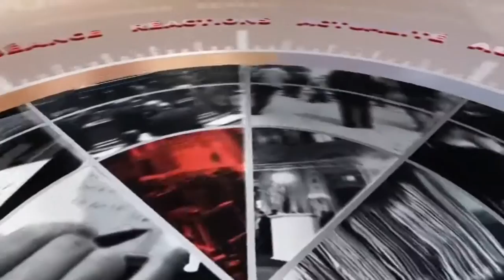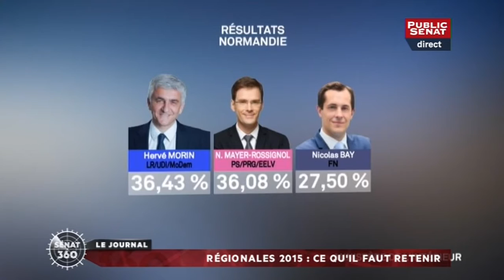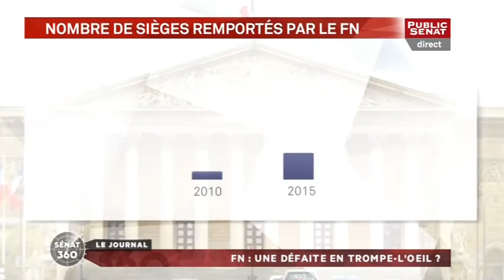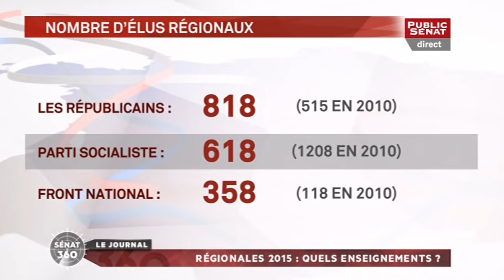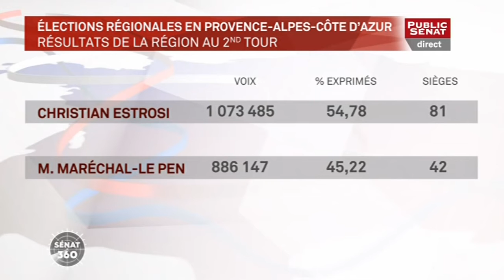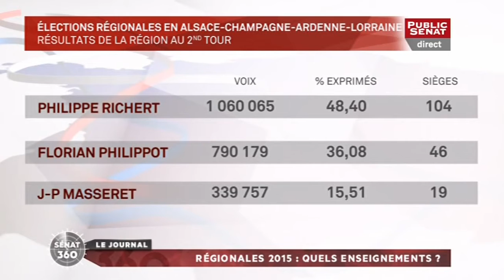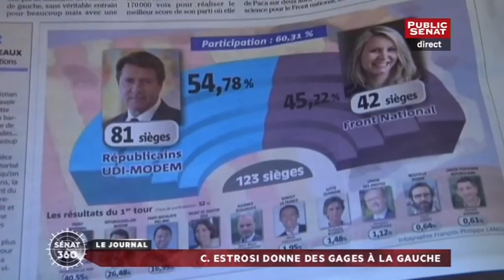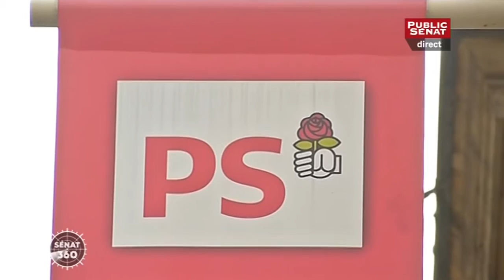Sénat 360 : Règlements Républicains / Parti socialiste / L'actu du Sénat (14/12/2015)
Les titres :
Règlement de comptes chez les Républicains
Changement de cap pour le parti socialiste ?
Régionales 2015 : Ce qu'il faut retenir
L'actualité du Sénat

avec :
Jérôme Sainte-Marie, Président de l'Institut PollingVox
Frédéric Gilli, Politologue
Michaël Szames, Public Sénat
Eliane Assassi, Présidente du groupe communiste du Sénat
Jacqueline Gourault, Sénatrice (UDI-UC) de Loir-et-Cher
Corinne Narassiguin, Porte-parole du Parti Socialiste
Christian Cambon, Sénateur (LR) du Val-de-Marne
Saveria Rojek,
Jean-Pierre Masseret, Sénateur (PS) de la Moselle et tête de liste dans la région Grand Est
Alain Joyandet, Sénateur (LR) de la Haute-Saône
André GATTOLIN, Sénateur (Groupe écologiste) des Hauts-de-Seine
Delphine Girard,